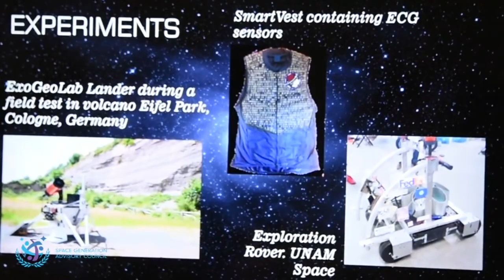Los proyectos científicos de la UNAM están en Marte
La contribución científica de la Universidad Nacional Autónoma de México a la PMAS 2017 ya está en “Marte”. El chaleco “Monitoreo remoto de signos vitales”, elaborado por Danton Bazaldua (UNAM) y Walter Calles (Instituto Politécnico Nacional); además de El Rover, diseñado por UNAM Space, son dos de los 18 experimentos que recibió la Poland Mars Analogue Simulation, organizada por la Space Generation Advisory Council (SGAC).